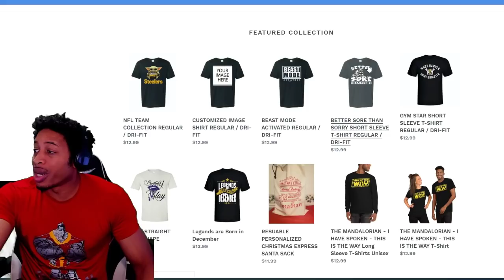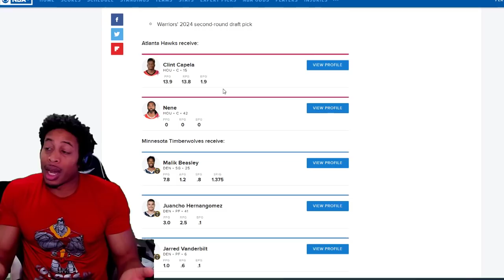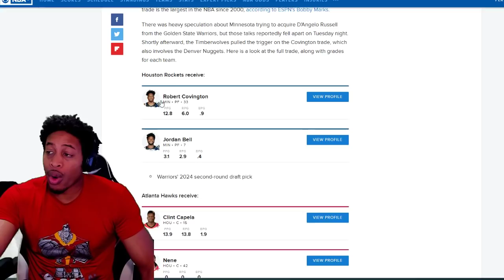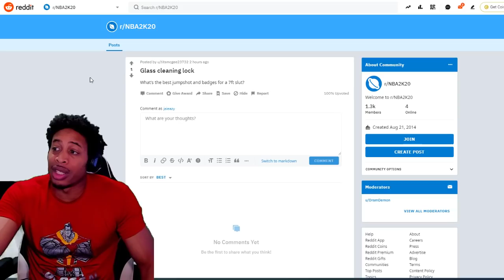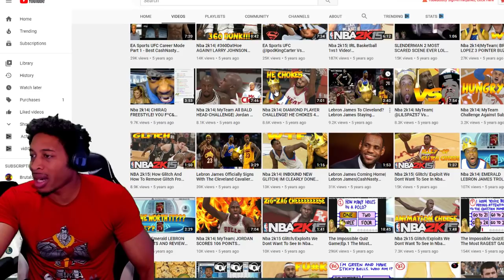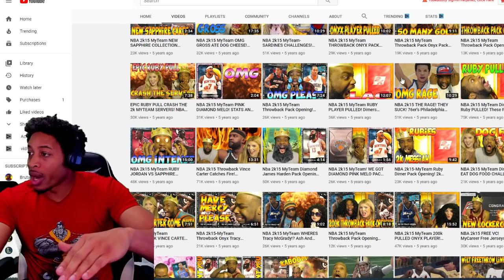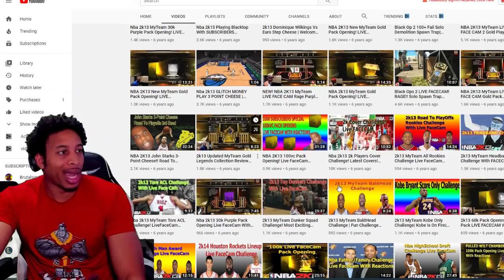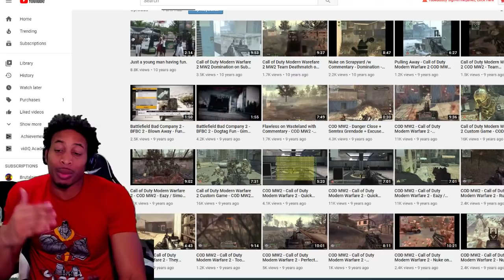CLINT CAPELLA TO THE HAWKS - PG5 REVIEW - HOW TO GET BIG ON YOUTUBE AND MORE - NBA 2K20 NEWS